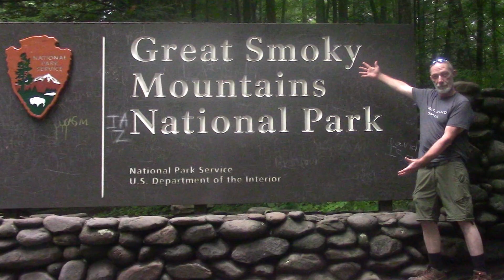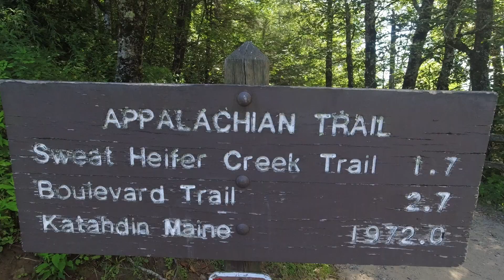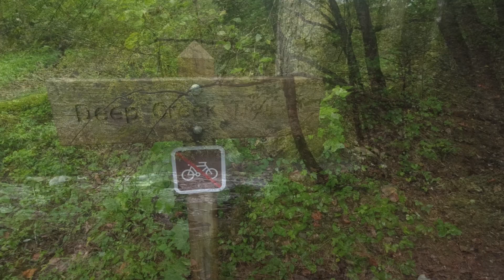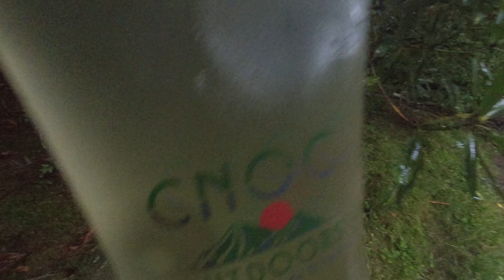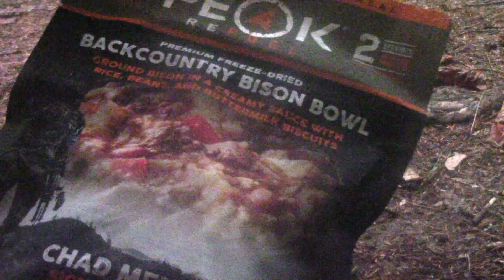Smoky Mountains Adventure Part 2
Final days in the Great Smoky Mountains National Park backpacking and camping. Returning to the place where I first became aware of the Appalachian Trail at Cumberland Gap when I was very young. I have a couple of wildlife encounters and deal with somewhat adverse conditions while constantly expressing my love of this place.

Soundtrack Credits (some tracks appear more than once):
00:00:00 -BURIED IN THE BASEMENT - "Dawn's Witness..."
01:13:33 -PULSED - "Everbird" (Epidemic Sound)
06:22:36 -AUXJACK -"Crosseyed" (Epidemic Sound)
09:15:33 - AILIOS RUE -"Dust To Dust" (Epidemic Sound)
16:11:27 -BURIED IN THE BASEMENT -"The Knowing"
19:59:36 -DANIEL KEADE -"Our Secret Place" (Epidemic Sound)
26:25:42 -CALM SHORES -"Steps To Mindfulness" (Epidemic Sound)
33:54:00 -CHRIS HAUGEN -"Spanish Moss" (YouTube Music Liberary)